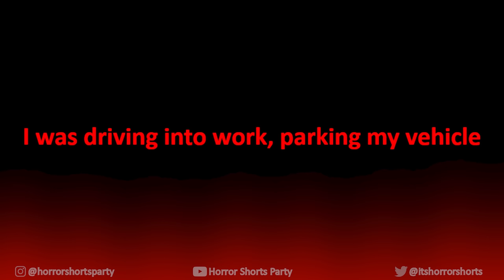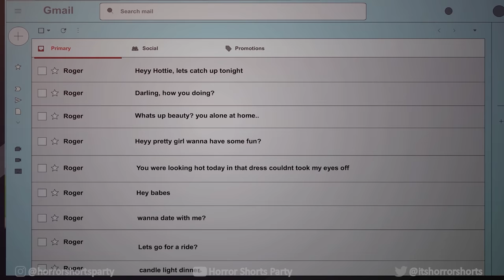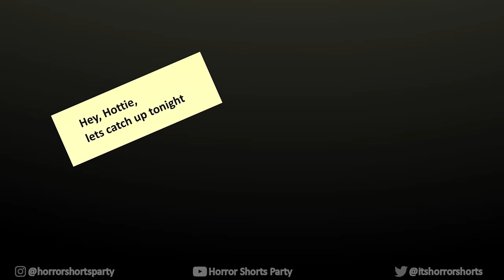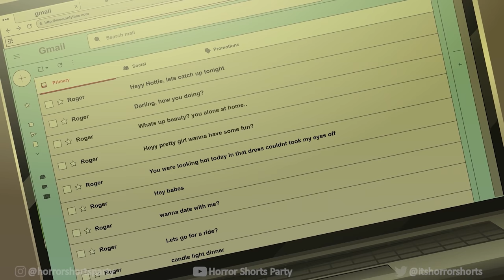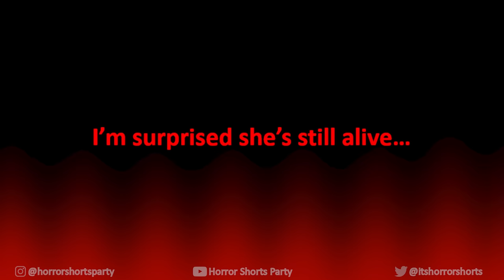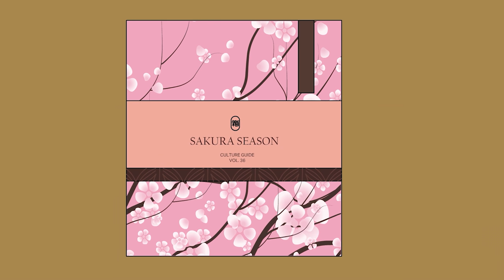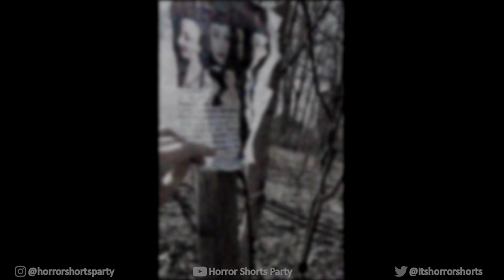3 TRUE HOOTERS GIRLS HORROR STORIES ANIMATED